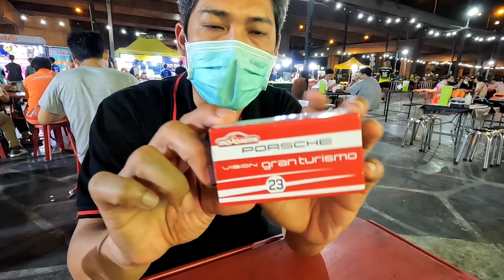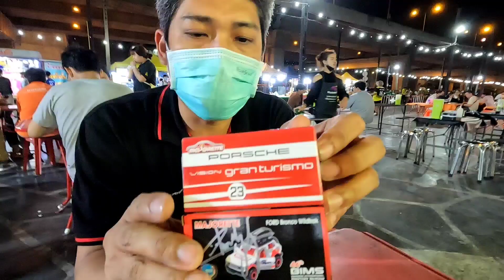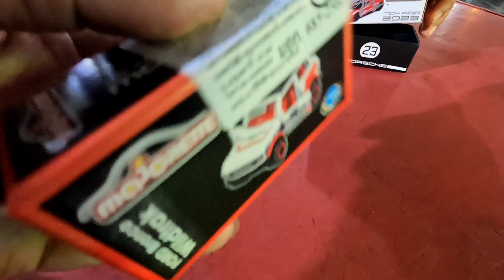แกะล้อแกะไข่แกะกล่องของใหม่รถเหล็กมอเตอร์โชว์2023|C2Kun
แกะล้อสุ่ม แกะไข่สุ่ม แกะกล่องรถเหล็ก กับ คุณนุ๊กไหว้สวย